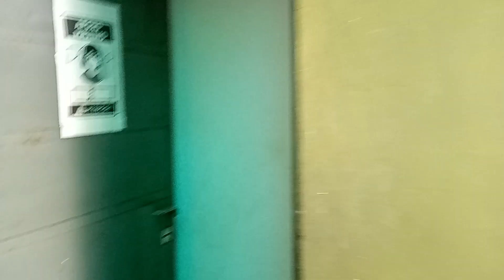Unión Ferroviaria, charla con José Luis Álvarez